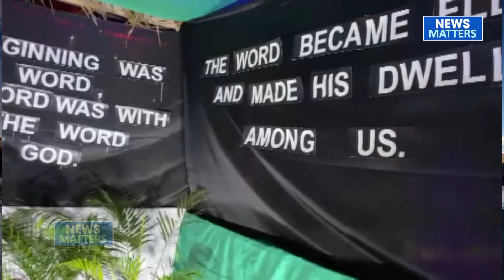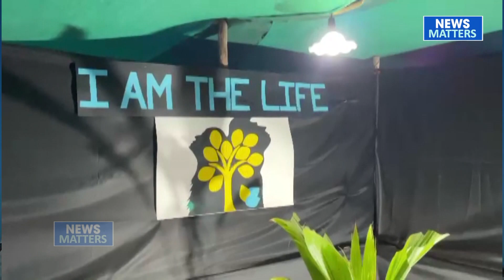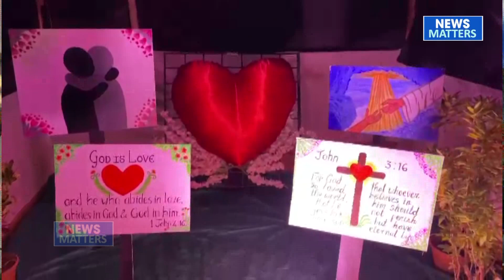Wonderful crib on display for public in South Goa